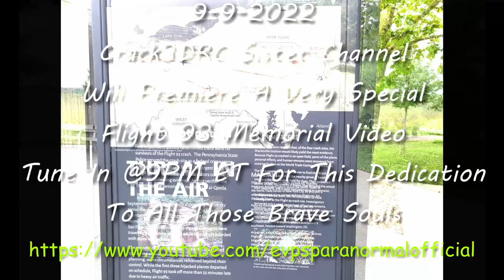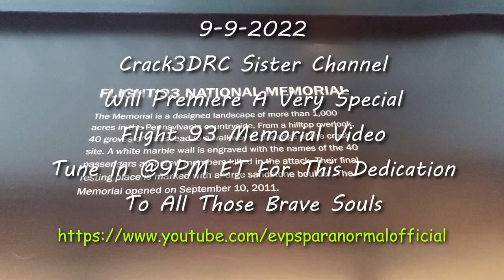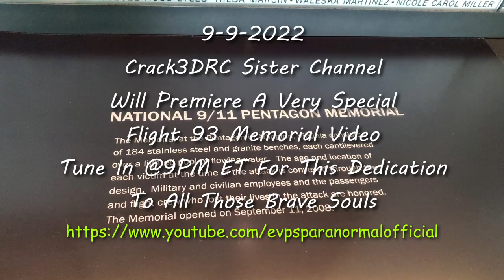Flight 93 E.V.P.S. Docu-Series